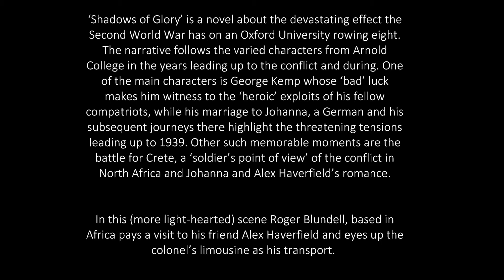Jonathan Firth reading Shadows of Glory - Roger and Camel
A short audio clip of Jonathan Firth reading from William Woodruff's 'Shadows of Glory.'

The narrative spans the years leading up to the Second World War and during. In this (more light-hearted) scene Roger Blundell, based in Africa pays a visit to his friend Alex Haverfield and eyes up the colonel's limousine as his transport.